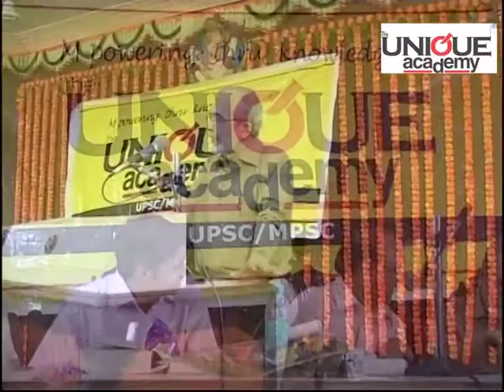Maharashtra politics and government by Suhas Palshikar Part -1